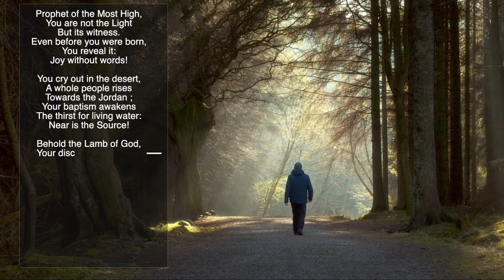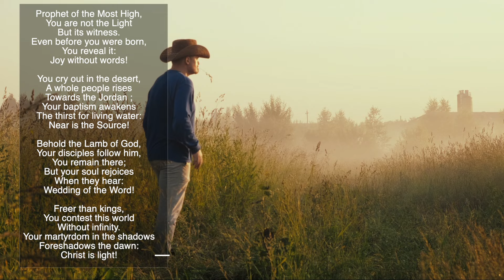Prophet of the Most High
Heavenly Father,
We come before You with hearts full of reverence,
Grateful for the prophets You have sent throughout the ages,
Those who spoke Your truth with boldness and clarity,
And prepared the way for Your salvation.

We remember John the Baptist, the Prophet of the Most High,
Who was called to prepare the path for Your Son, Jesus Christ.
He lived with humility, courage, and unwavering faith,
Pointing others not to himself, but to the Lamb of God.

Lord, we thank You for the prophetic voices in our lives,
Those who remind us of Your promises,
Who call us to repentance and renewal,
And who guide us back to Your heart.

Grant us, O God, the courage to listen to Your prophets,
Even when their words challenge or convict us.
Help us to discern Your truth in their messages,
And to respond with obedience and faith.

Like John, may we live with purpose and dedication,
Focused not on our own glory, but on Yours.
Teach us to be voices of hope and truth in this world,
Proclaiming Your love and justice to all.

Holy Spirit, empower us to walk in the footsteps of the prophets,
To speak boldly, to love deeply, and to serve faithfully.
May our lives reflect the light of Christ,
And may we always point others to Him, the Savior of the world.

We thank You, Lord, for the gift of prophecy,
For the ways You speak to us through Your servants.
May we honor their legacy by living as faithful witnesses,
Preparing the way for Your Kingdom to come.

Amen.